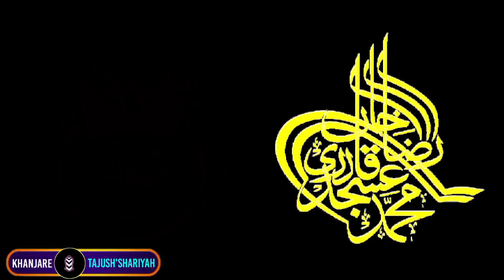abu bakro Umar Usmano haidar ki ziya tum ho|Qaide millat status|asjad raza status|islamic status new